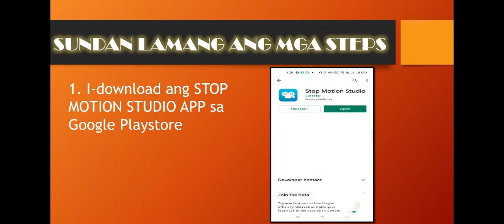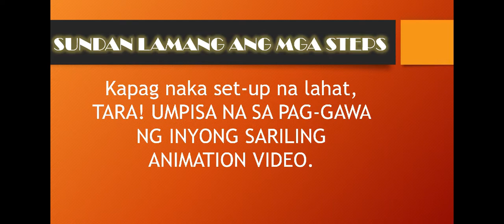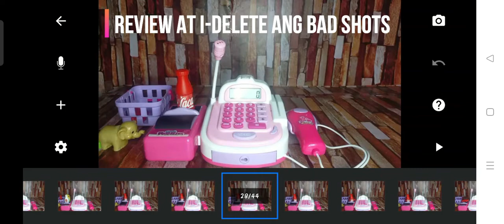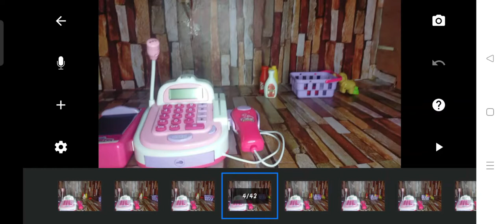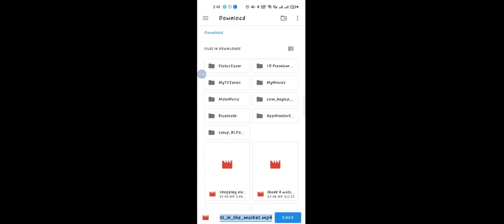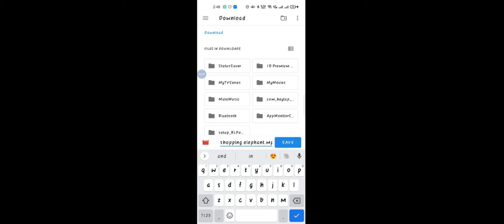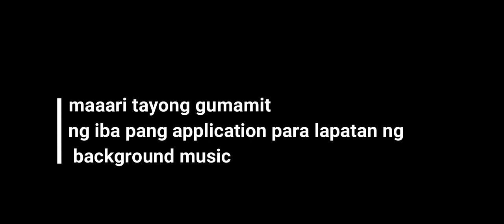Paano Gumawa ng Animation Video Gamit ang Mobile Phone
Hi Welcome po sa aking channel.
Mahilig ka ba sa Animation? Tara! kahit bata, matanda kayang kayang gumawa nito. Please dont skip the tutorial video.. Malaking tulong ito lalo na sa Grade 10 students.